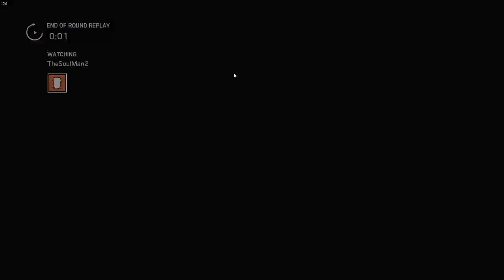R6S: Buck - 3K L'agression du spray